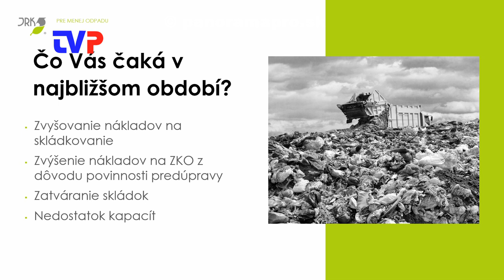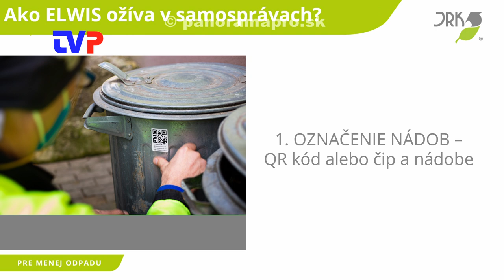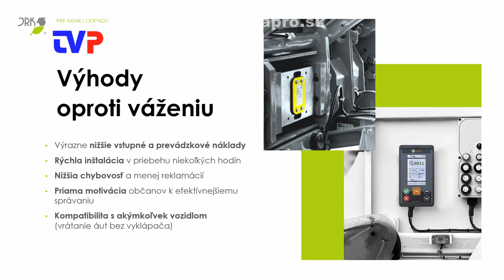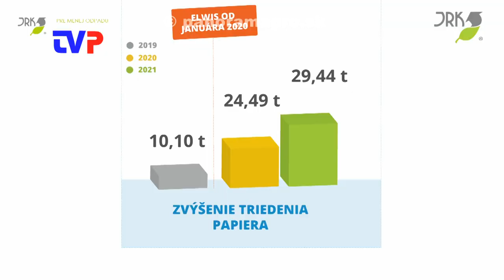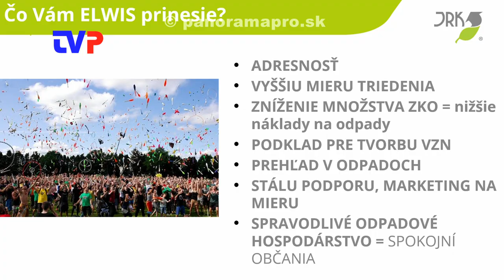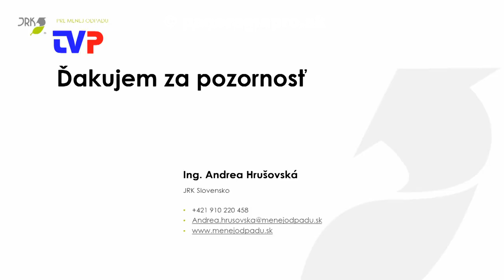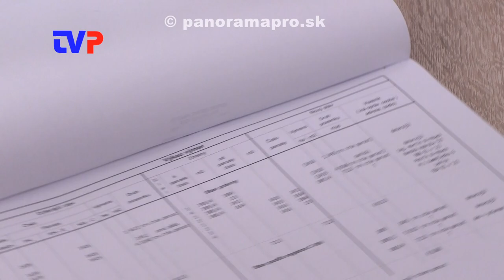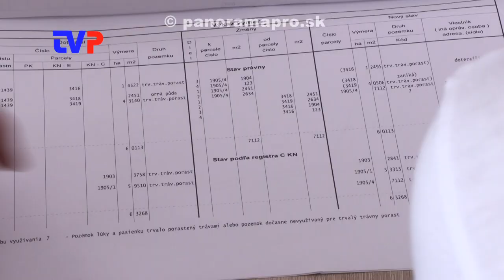3. Obecné zastupiteľstvo poslancov v Hodruši - Hámroch 2022 - 1. časť